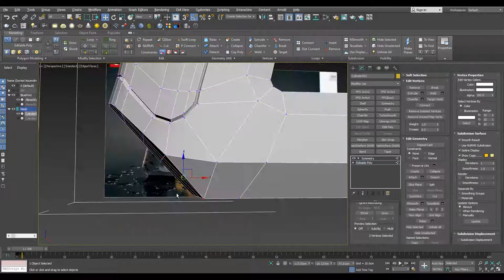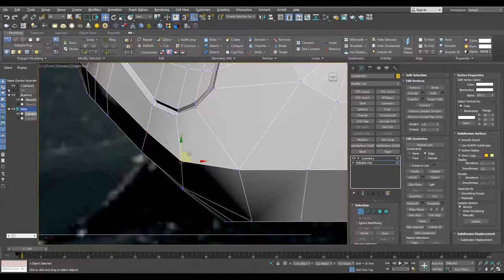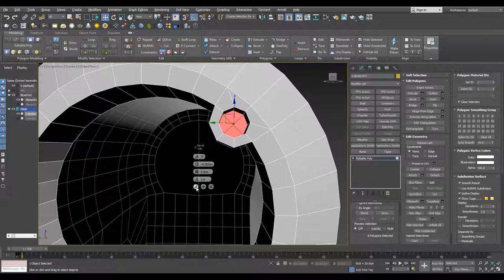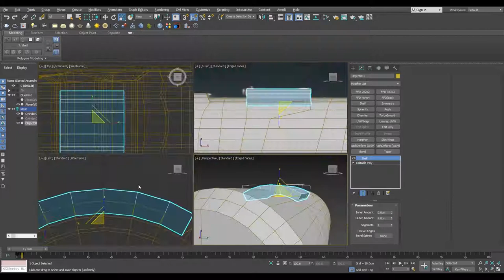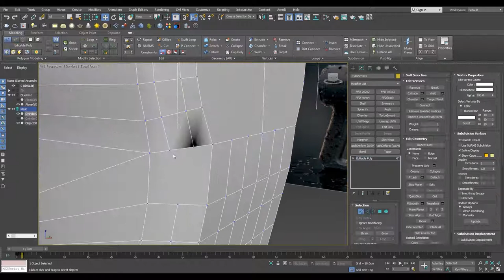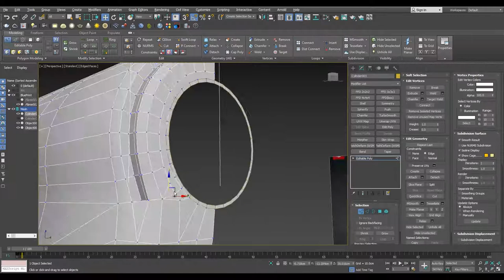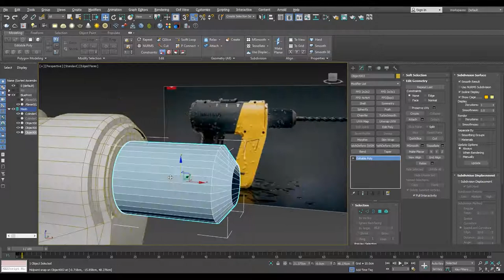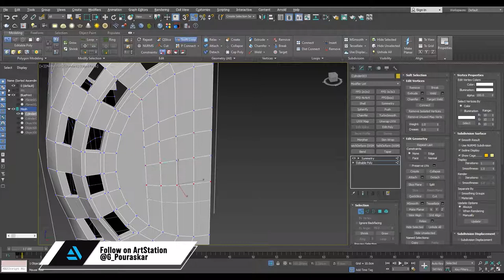Topology Hard Surface: drill Machine Modeling In 3ds Max Part02 || N°_47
In this video I'm going to model drill Machine and show you how to work with the correct topology in 3ds Max.